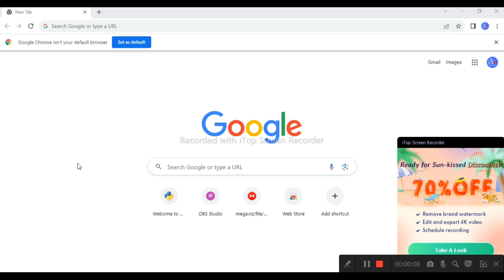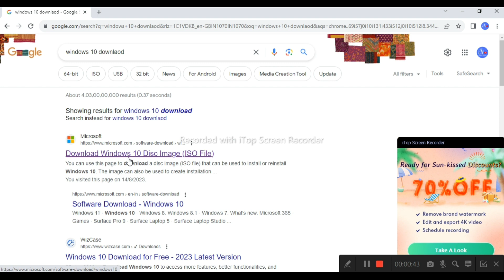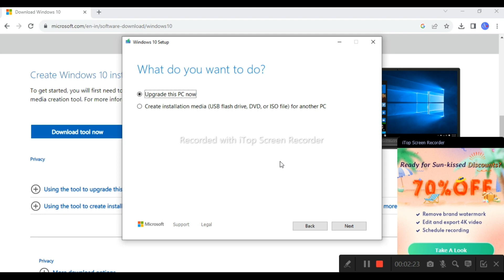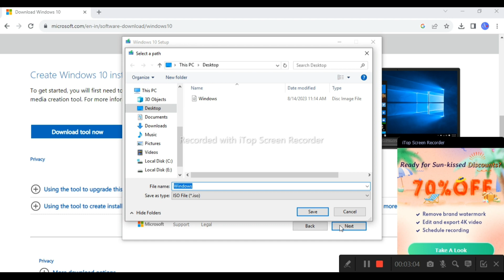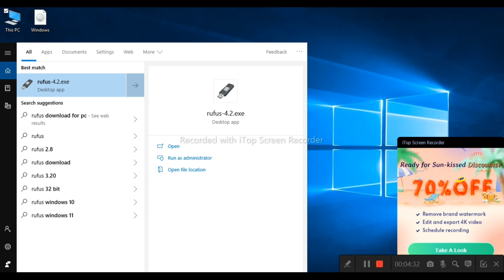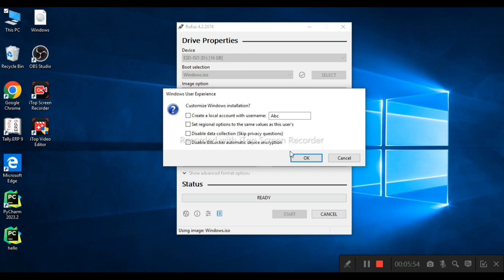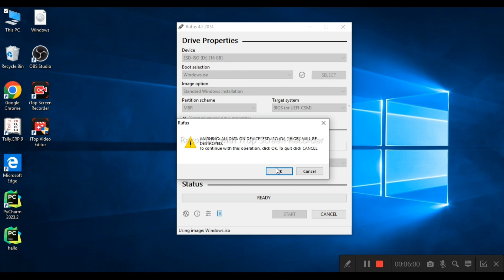How to make Windows 10 Bootable Pendrive || Bootable Pendrive kaise banaye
Stay Updated! 🔔

Hope, this video you will enjoy...

If you have to buy, things that we use to make video (get the link):
Best camera tripod
Best mic for youtubers
Best camera for youtubers
Best ring light for youtubers
Best ring light stand for youtubers

tags for reference: bootable pendrive kaise banaye,bootable usb,bootable pendrive,windows 10,windows 10 bootable usb,bootable pendrive for windows 10,create windows 10 bootable usb,windows pendrive bootable software,windows pen drive bootable,windows pen drive,windows media creation tool,rufus windows 10 bootable usb tutorial,pendrive se windows 10 kaise install kare,windows 10 pendrive kaise banaye,windows,how to make bootable pendrive,usb flash drive,bootable usb flash drive